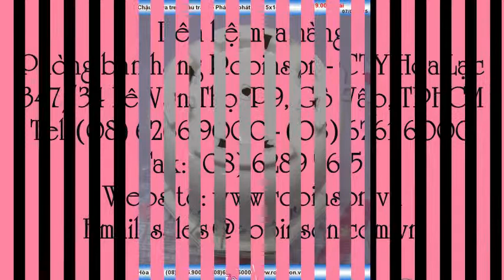Chậu trồng cây nhựa